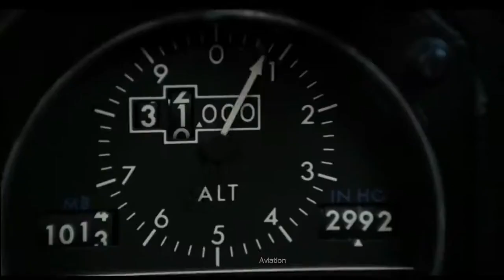কীভাবে প্লেন ক্র্যাশ থেকে বাঁচবেন ৷ How to Survive a Plane Crash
যদি আপনি প্রতি ঘণ্টায় শত শত কিলোমিটার বেগে মেঘের ভিতর দিয়ে ধাতব নলের ভিতরে একটি ফ্রিফলে প্রবেশ করতে পান এবং আপনার সামনে একটি অক্সিজেন মাস্ক নেমে যায় - আতঙ্কিত না হওয়ার চেষ্টা করুন। বিমান দুর্ঘটনা অত্যন্ত বেঁচে থাকা। আপনাকে শুধু কিছু টিপস জানতে হবে।